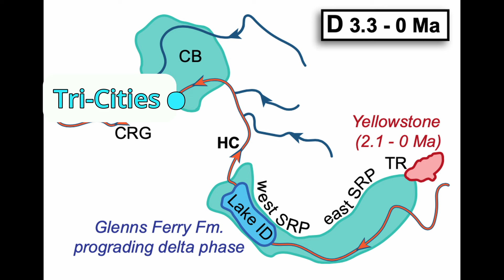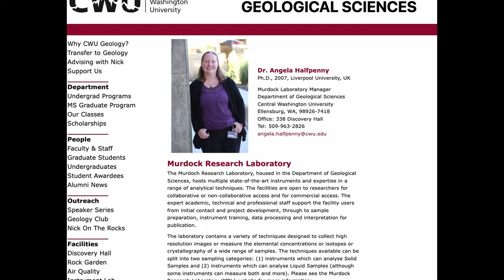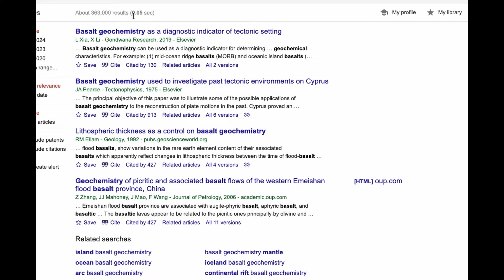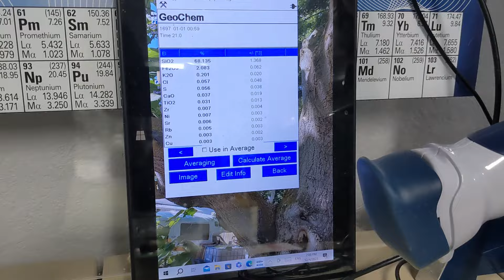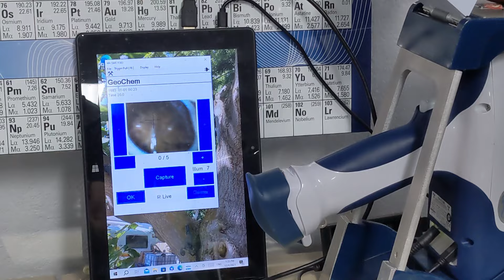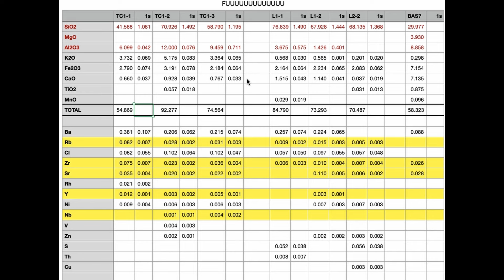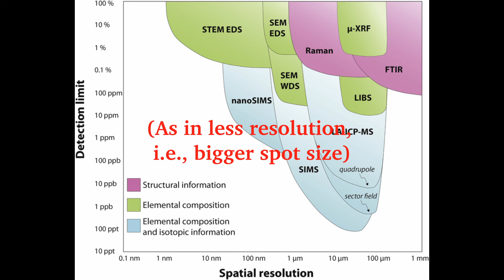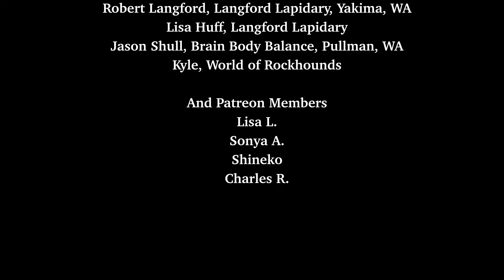Beyond the Agate: Tracking the Source of Eastern Washington Agates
Continue the hunt for the source region of Columbia Basin Agates by turning to a unique aspect of their makeup.
There are no "The Matrix" jokes in this video. Please clap.

Visit Brain Body Balance Rock Shop in Pullman, WA